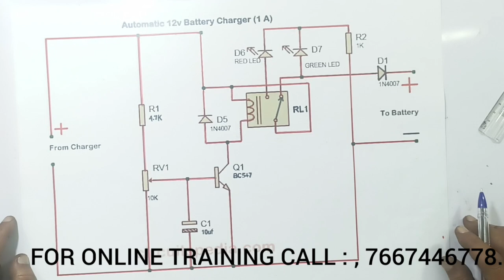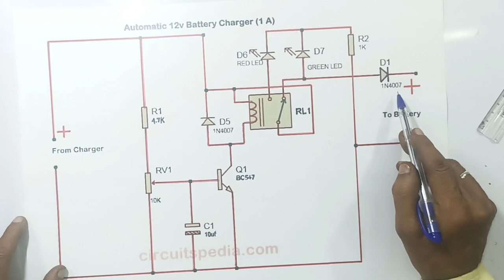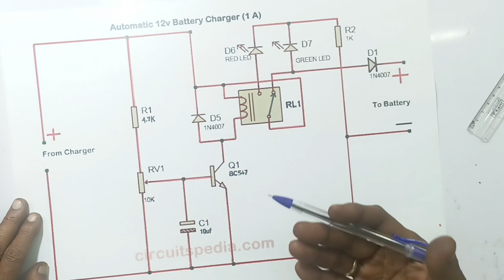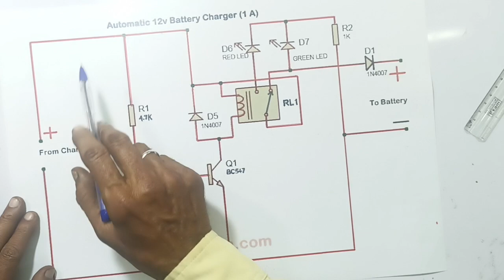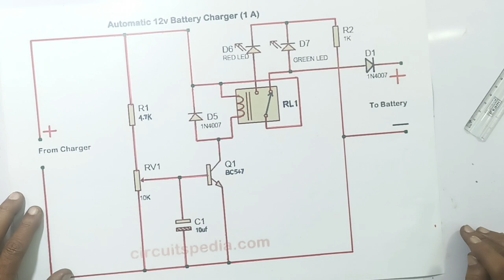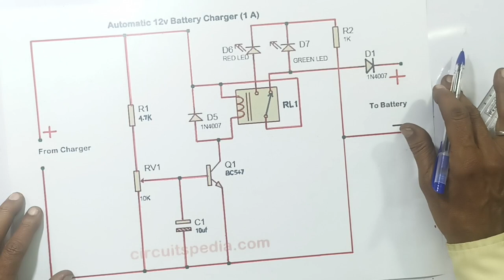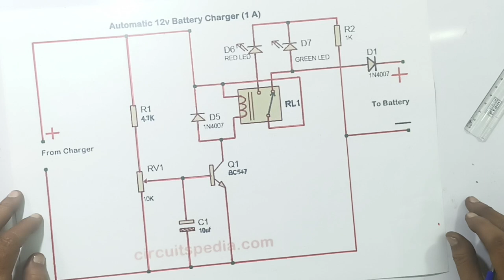Battery Over Charging ... CUT OFF Circuit.. using Single Transistor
IN THIS VIDEO, WE ARE EXPLAINING ALL DETAILS ABOUT... BATTERY OVER CHARGING CUT OFF CIRCUIT, USING SIMPLE AND SINGLE TRANSISTOR CIRCUIT DIAGRAM